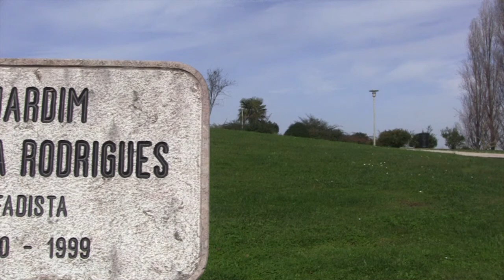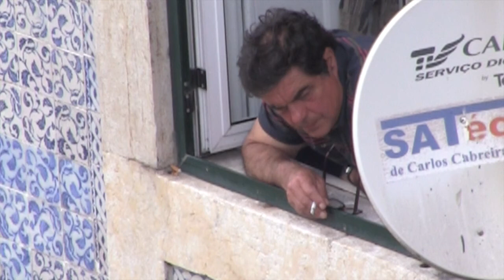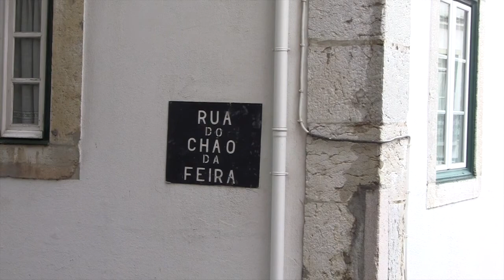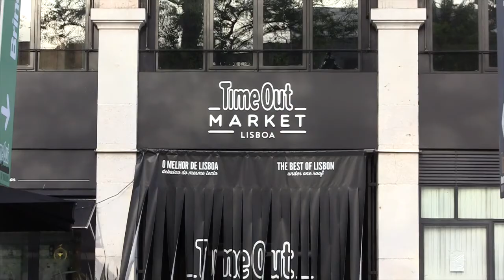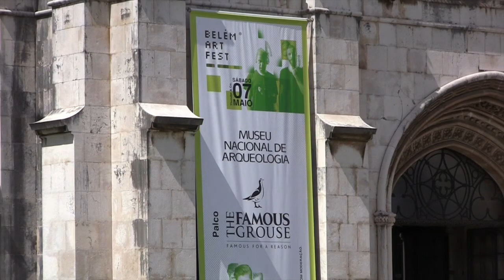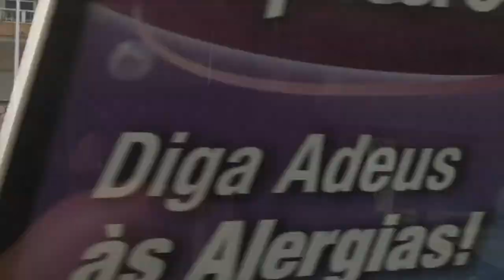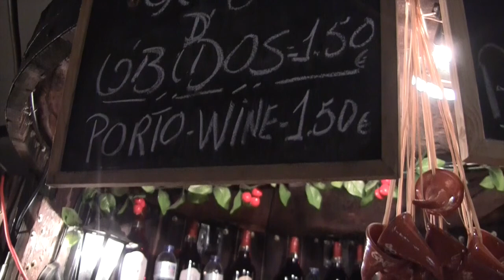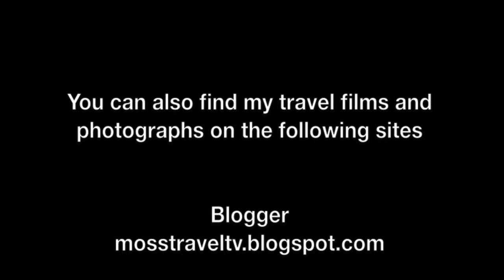Lisbon / Lisboa, Portugal (detailed city tour) - January & May 2016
Lisbon is the capital and the largest city of Portugal, this feature-length documentary is the longest and most detailed tour of Lisbon that currently exists anywhere on the internet. I had never visited Lisbon prior to 2016, I went once in January 2016, and enjoyed it so much that I returned in May 2016. I have combined footage from both trips to create this feature-length film. If you are considering visiting Lisbon, then you should watch the film first.

Throughout the film, a number of street locations, open spaces, sights, visitor attractions, architectural features, geographical features, streets, transportation types, religious institutions and markets are identified. These include all of the following (this is a long list): Jardin Amália Rodrigues, Miradouro do Parque Eduardo VII, Marquês de Pombal, Av. da Liberdade, Teatro Tivoli, Tivoli Forum, R. Manuel Jesus Coelho, Monumento aos Mortos da Grande Guerra, Elevador do Lavra, Elevador da Glória, Praça dos Restauradores, Monumento dos Restauradores, Eden Aparthotel, Rossio Railway Station, Teatro Nacional D. Maria II, Praça do Rossio, Dom Pedro IV Monument, Elevador de Santa Justa, Views over Lisbon from Elevador de Santa Justa, Castelo de São Jorge, Carmo Convent, Calçada Sacramento, Chafariz do Carmo, Praça do Carmo, Calçada do Combro, PARK Bar, 28 tram, Rua da Senhora da Saude, Praça Maritim Moniz, Rue de Santa Cruz do Castelo, Castelo de São Jorge, Rua do Chão da Feira, Elevador Baixa, Largo Chão do Loureiro, Paróquia de São Nicolau, Rua de Prata, Praça da Figueira, Rua Augusta, Arco da Rua Augusta, Praça do Comércio, Dom José I, River Tagus / Rio Tejo, Rua da Alfândega, Military Museum, Santa Apolonia Railway Station, Rua do Arsenal, City Hall, Praça do Municipio, Rua de São Paulo, Praça de São Paulo, Igreja de São Paulo, Time Out Food Market, Jardin Dom Luis, General Marquez Bandeira, Av. 24 de Julho, Cais do Sodré Railway Station, Belém Railway Station, Av. da Índia, Jardim Alfonso de Albuquerque, Museu da Presidência da Republica, Rua Belém, Tv. da Praça, Igreja Santa Maria de Belém, Archaeological Museum, Praça do Império, Jardim da Praça do Império, Belém Marina, Padrão dos Descobrimentos, Views from the top of Padrão dos Descobrimentos, Ponte 25 de Abril, Estádio do Restelo, Avenida de Brasilia, Va Verde / IP7 / E1, National Sanctuary of Christ the King, Capela dos Confidentes de Jesus, Views over Lisbon and Almada from the very windy top of the Christ the King statue, Estádio Municipal de Almada, Cacilhas, Almada, Cacilhas Ferry Port, Thomson Spirit, Transtejo Ferry, Ferry ride across the Tejo to Cais do Sodré, Cais do Sodré Ferry Port, Cais do Sodré Metro Station, Baixa-Chiado Metro Station, Rua de Vitória, Rua do Crucifixo, The George (pub), Praça Dom Pedro IV, Calçada da Glória, Parque das Nações, Alameda dos Oceanos, Largo Batolomeu Dias, Science Museum, Esplanada Dom Carlos I, Oceanário de Lisboa, Telecabina Lisboa, Passeio de Neptuno, Torre Vasco da Gama and Myriad SANA Hotel, Ponte Vasco da Gama, Feira Internacional de Lisboa, MEO Arena, Av. Dom João II, Lisbon Oriente Railway Station, Lisbon Oriente Metro Station, Lisbon Airport Metro Station, and the take-off from Lisbon Airport.

Please have a look at the other films on my YouTube channel, as I will be adding more films from Lisbon over the coming weeks.